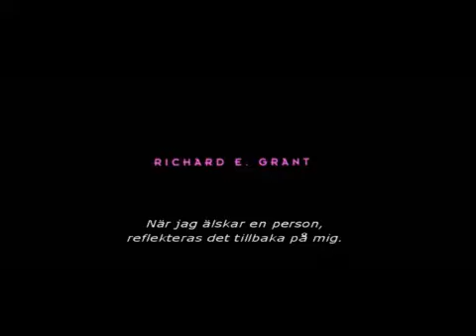Portrait of a Lady - Intro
opening credits